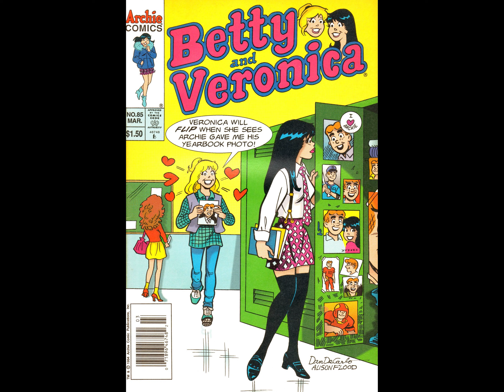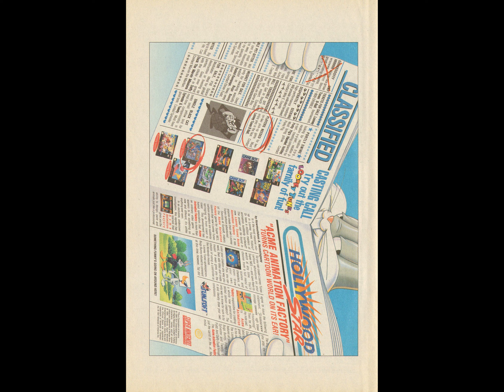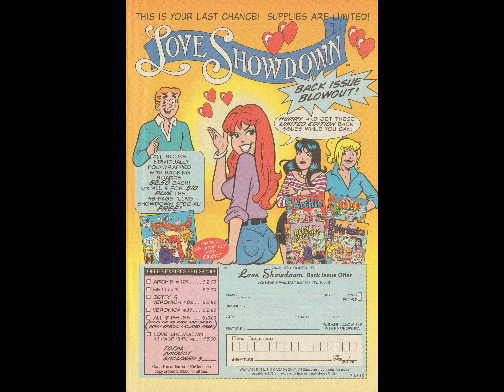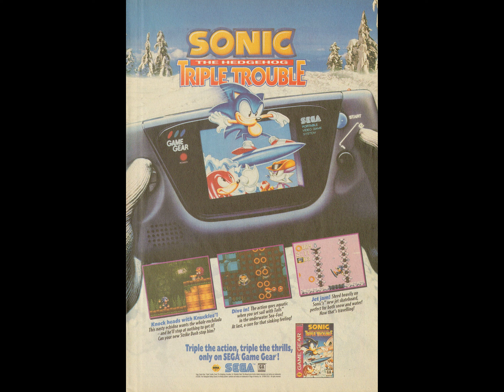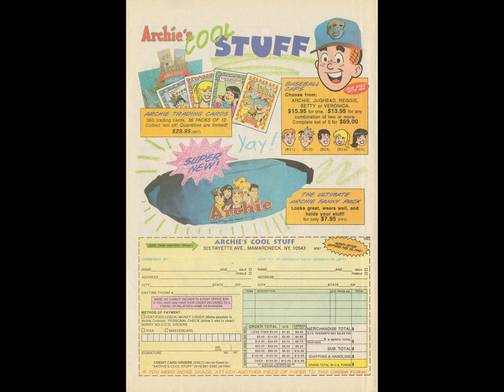Betty And Veronica V2 085 [comic book]